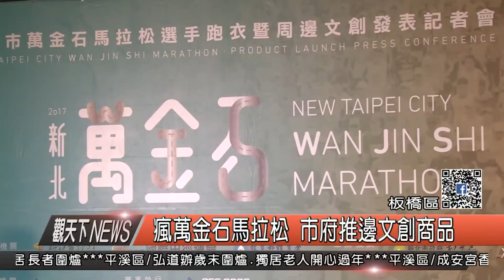1060106觀天下新聞HD01 瘋萬金石馬拉松 市府推邊文創商品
為了把今年的萬金石馬拉松辦得更好，新北市政府特別邀請知名設計師方緒中為萬金石設計專屬的跑者衣以及周邊文創商品，並在6日這天進行發表會，由副市長侯友宜領頭走秀，市府也歡迎大家都來萬金石馬拉松共襄盛舉。